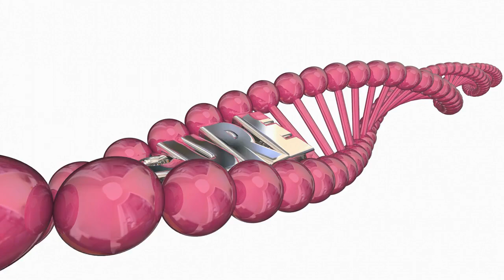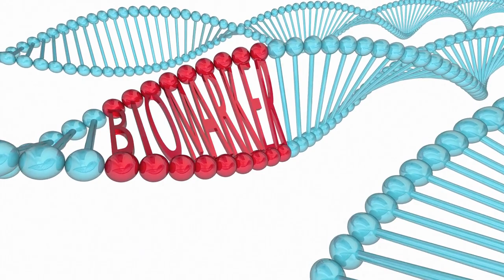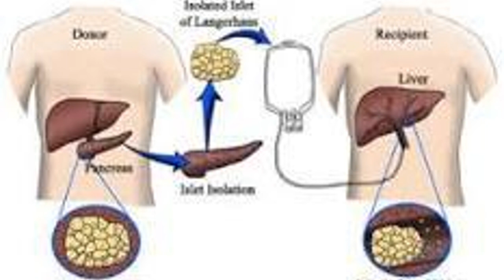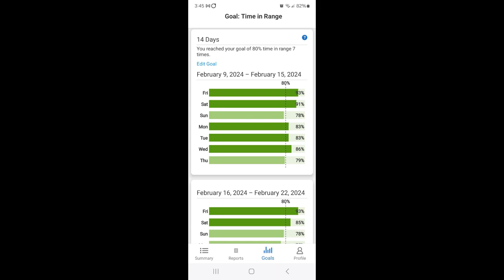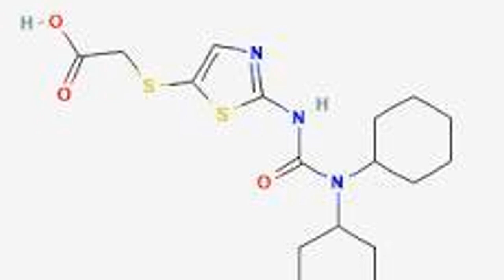What's the Scoop on TYPE 1 Diabetes After 20 Years?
Join us as we explore the latest developments and advancements in the understanding and management of Type 1 Diabetes, twenty years on from significant research milestones. This video delves into the current state of Type 1 Diabetes, discussing new treatments, technologies, and the impact of ongoing research on the lives of those living with the condition. From insulin management to potential cures, we examine what the future holds for individuals and families affected by Type 1 Diabetes. Whether you're looking for information on the latest medical breakthroughs or personal stories of living with the condition, this video aims to provide insight and hope for a better tomorrow. Tune in to learn more about the progress made and the challenges still to be overcome in the fight against Type 1 Diabetes.